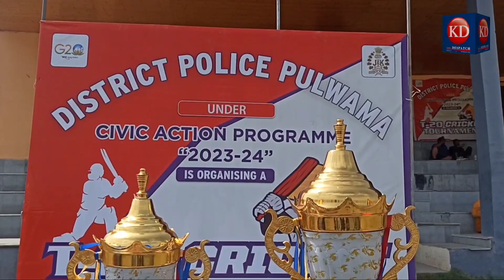In a bid to combat the drug menace, the district police in Pulwama is organizing a thrilling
In a bid to combat the drug menace, the district police in Pulwama is organizing a thrilling T20 Cricket Tournament. With 16 teams set to participate, this initiative falls under the "Civic Action Programme 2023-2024". The tournament was inaugurated by SSP Pulwama, who showcased his cricketing prowess by playing some mesmerizing shots. This event aims to keep the youth engaged in positive activities and promote a drug-free society.